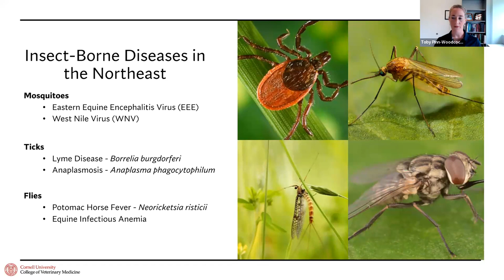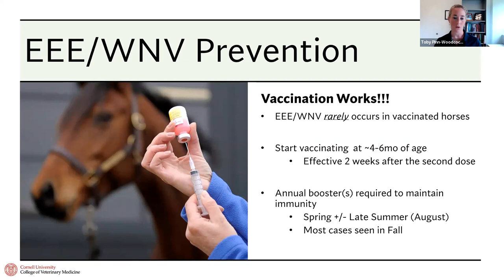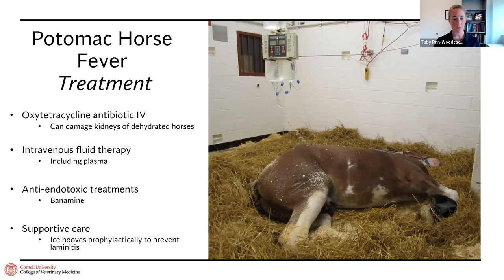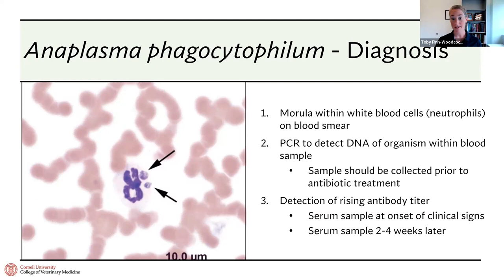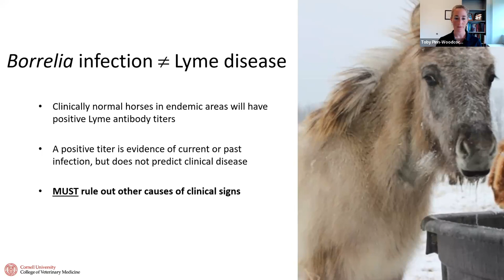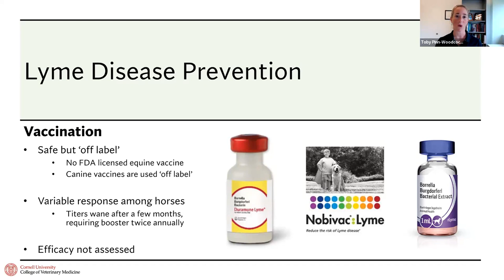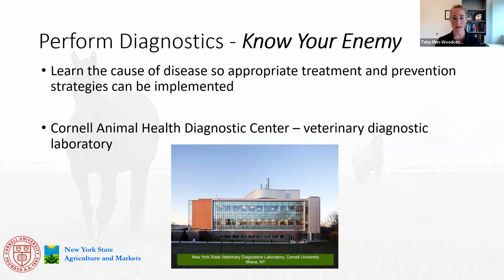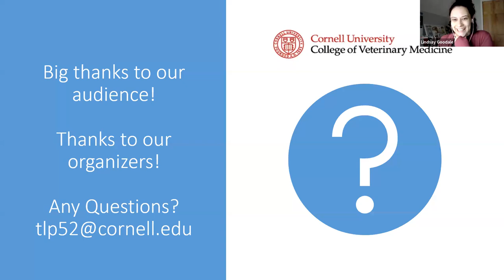What’s Bugging Our Horses? Insect-borne Diseases in the Northeast (Cornell Equine Seminar, May 2023)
"What’s Bugging Our Horses? A Review of Insect-borne Diseases in the Northeast,” presented by Dr. Toby L. Pinn-Woodcock, recorded May 16, 2023.

Horses residing in New York State are susceptible to a variety of diseases spread by insects, including mosquitos, ticks and flies. Rapid diagnosis and treatment of these diseases are key to the welfare of our horses. This presentation will focus on teaching horse owners to recognize the clinical signs of common insect-borne diseases seen in the Northeastern United States, along with how each disease is diagnosed, treated and prevented. Lyme disease, Potomac Horse Fever, Anaplasmosis, West Nile Virus and Eastern Equine Encephalitis will be among the diseases reviewed by Dr. Toby Pinn-Woodcock, a board-certified Large Animal Internal Medicine specialist and assistant clinical professor of Population Medicine and Diagnostic Sciences at the Cornell University College of Veterinary Medicine.

Cornell's Equine Hospital, the New York State 4-H Horse Program and Cornell Cooperative Extension are proud to host the Equine Seminar Series: monthly talks presented equine experts on important equine health and management topics. The seminars are free to attend and open to the public.